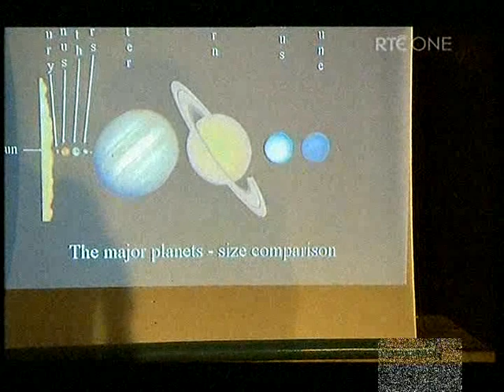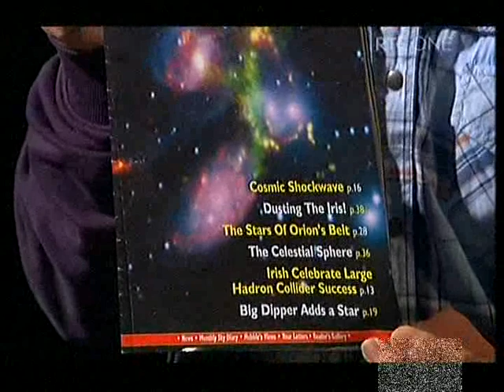Astronomy Ireland on the Afternoon Show - 22 March 2010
The Afternoon Show's Star reporter, Michael Gannon joined Astronomy Ireland at the Phoenix Park for one of our popular Moon Watches. Astronomy Ireland Chairman David Moore explained to Michael how the club is always open to new members and regularly hosts these free watches to let everyone explore the universe through some of Ireland's most powerful telescopes. Michael met with some of Astronomy Ireland's members and learned about the telescopes and whether David believes in aliens.